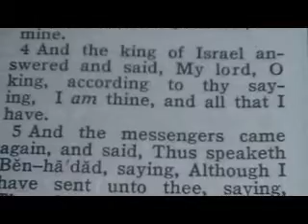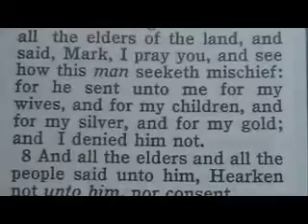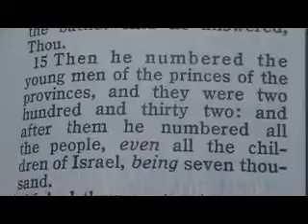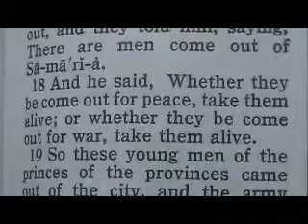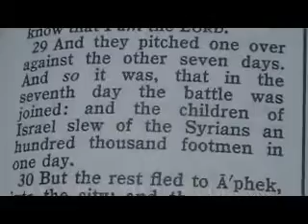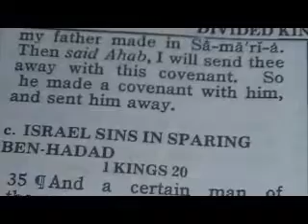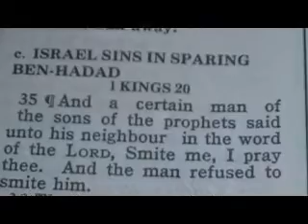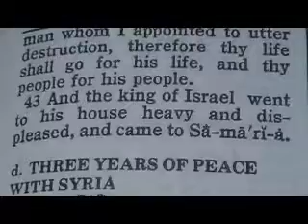Part 410 Reese Chrono Bible (Israel) 1 Kings 20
1 And Ben--hadad the king of Syria gathered all his host together: and there were thirty and two kings with him, and horses, and chariots: and he went up and besieged Samaria, and warred against it.
2 And he sent messengers to Ahab king of Israel into the city, and said unto him, Thus saith Ben--hadad,
3 Thy silver and thy gold is mine; thy wives also and thy children, even the goodliest, are mine.
4 And the king of Israel answered and said, My lord, O king, according to thy saying, I am thine, and all that I have.
5 And the messengers came again, and said, Thus speaketh Ben--hadad, saying, Although I have sent unto thee, saying, Thou shalt deliver me thy silver, and thy gold, and thy wives, and thy children;
6 Yet I will send my servants unto thee to morrow about this time, and they shall search thine house, and the houses of thy servants; and it shall be, that whatsoever is pleasant in thine eyes, they shall put it in their hand, and take it away.
7 Then the king of Israel called all the elders of the land, and said, Mark, I pray you, and see how this man seeketh mischief: for he sent unto me for my wives, and for my children, and for my silver, and for my gold; and I denied him not.
8 And all the elders and all the people said unto him, Hearken not unto him, nor consent.
9 Wherefore he said unto the messengers of Ben--hadad, Tell my lord the king, All that thou didst send for to thy servant at the first I will do: but this thing I may not do. And the messengers departed, and brought him word again.
10 And Ben--hadad sent unto him, and said, The gods do so unto me, and more also, if the dust of Samaria shall suffice for handfuls for all the people that follow me.
11 And the king of Israel answered and said, Tell him, Let not him that girdeth on his harness boast himself as he that putteth it off.
12 And it came to pass, when Ben--hadad heard this message, as he was drinking, he and the kings in the pavilions, that he said unto his servants, Set yourselves in array. And they set themselves in array against the city.
13 ¶And, behold, there came a prophet unto Ahab king of Israel, saying, Thus saith the LORD, Hast thou seen all this great multitude? behold, I will deliver it into thine hand this day; and thou shalt know that I am the LORD.
14 And Ahab said, By whom? And he said, Thus saith the LORD, Even by the young men of the princes of the provinces. Then he said, Who shall order the battle? And he answered, Thou.
15 Then he numbered the young men of the princes of the provinces, and they were two hundred and thirty two: and after them he numbered all the people, even all the children of Israel, being seven thousand.
16 And they went out at noon. But Ben--hadad was drinking himself drunk in the pavilions, he and the kings, the thirty and two kings that helped him.
17 And the young men of the princes of the provinces went out first; and Ben--hadad sent out, and they told him, saying, There are men come out of Samaria.
18 And he said, Whether they be come out for peace, take them alive; or whether they be come out for war, take them alive.
19 So these young men of the princes of the provinces came out of the city, and the army which followed them.
20 And they slew every one his man: and the Syrians fled; and Israel pursued them: and Ben--hadad the king of Syria escaped on an horse with the horsemen.
21 And the king of Israel went out, and smote the horses and chariots, and slew the Syrians with a great slaughter.
22 ¶And the prophet came to the king of Israel, and said unto him, Go, strengthen thyself, and mark, and see what thou doest: for at the return of the year the king of Syria will come up against thee.
23 And the servants of the king of Syria said unto him, Their gods are gods of the hills; therefore they were stronger than we; but let us fight against them in the plain, and surely we shall be stronger than they.
24 And do this thing, Take the kings away, every man out of his place, and put captains in their rooms:
25 And number thee an army, like the army that thou hast lost, horse for horse, and chariot for chariot: and we will fight against them in the plain, and surely we shall be stronger than they. And he hearkened unto their voice, and did so.
26 And it came to pass at the return of the year, that Ben--hadad numbered the Syrians, and went up to Aphek, to fight against Israel.
27 And the children of Israel were numbered, and were all present, and went against them: and the children of Israel pitched before them like two little flocks of kids; but the Syrians filled the country.